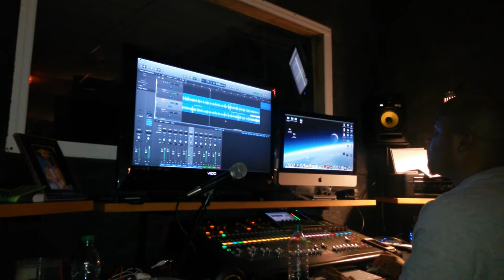Sample of the song DemiGod By Raff Theruler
I'm a DemiGod !